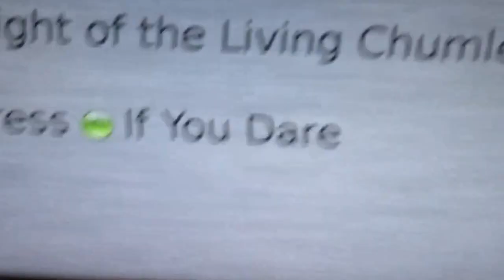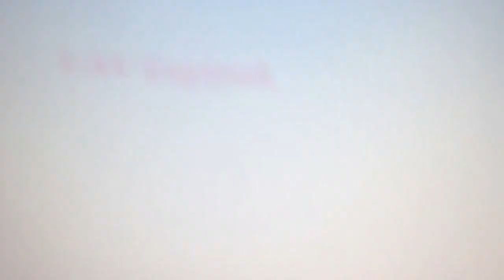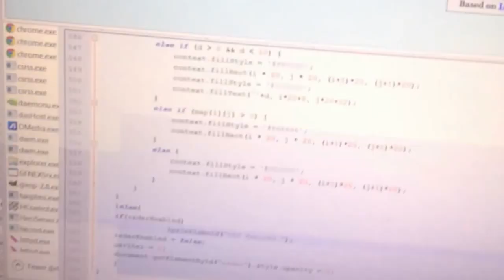My Xbox Controlled FPS - Night of the Living Chumlees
Night of The Living Chumlees